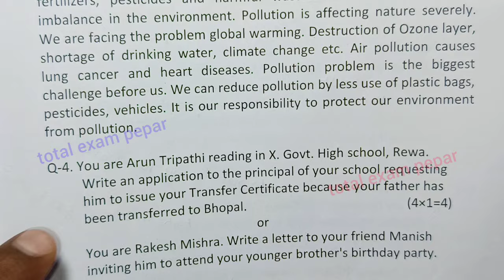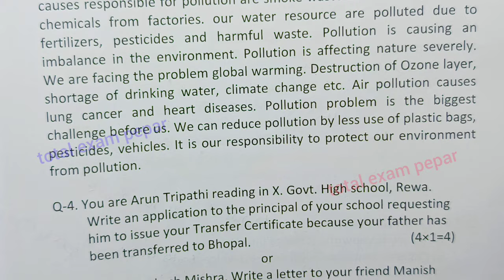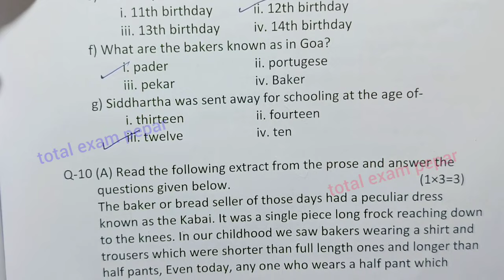english ka paper 19 tarikh ka / class 10 english varshik paper 2024 / kaksha dasvin angreji ka paper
class 10th english varshik paper 2024 mp board / वार्षिक परीक्षा 2024 अंग्रेजी पेपर दसवीं / एमपी बोर्ड english paper real set A set b set c set d set e

(4) kaksha barvin ka english varshik pariksha

(6)kaksha barvin vishay english varshik pariksha 2024

board

ncert coaching

english annual exam paper 2024 class 10th